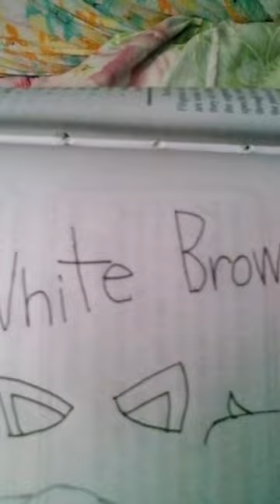July 26, 2023